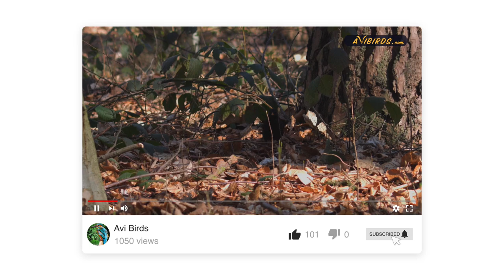Eurasian Blackbird [Turdus Merula]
QUICK FACTS

• Lifespan: 2–3 years (average); 21 years (maximum)
• Length: 9.2–11.5 in
• Wingspan: 13.3–14.9 in
• Weight: 2.8–4.4 oz
• Family: Turdidae

Description
The Eurasian blackbird, also known as the common blackbird, or simply the blackbird, is a passerine bird of the thrush family, Turdidae. The male has glossy black plumage, a yellow eye-ring, and an orange bill that may turn red in winter. The female is brown with a pale throat, a faintly mottled breast, and a dull yellow-brown bill.

The blackbird has a number of calls, including a low, repetitive tchuk, a nocturnal tsree flight call, and a chattery, descending alarm call.  The male's cheery song is comprised of several fluid notes, including a fluty warble, chirping, and whistling, ending in a sweet trill.

Range
The common blackbird is a widespread species, native to Europe, Asia, North Africa, and the Canary Islands. Northernmost populations migrate south for the winter. It has been introduced to Australia and New Zealand. Vagrant birds are often found well outside of the species’ native range.

Habitat
Blackbirds inhabit a range of environments, including woodlands, farmlands, open forests, forest edges, parks, and gardens.

Diet and feeding
They are omnivorous, feeding on a wide range of invertebrates, such as insects and worms, and plant foods, such as seeds, fruits, and berries. They also eat small vertebrates such as frogs and lizards. They mainly feed on the ground or in shrubs or bushes, hopping about while foraging and probing.

Common blackbirds are monogamous and typically form lasting pair bonds. However, extra-pair mating does occur. The nest is well-concealed and low to the ground in a small tree, shrub, or bush. It is cup-shaped, made with grasses and leaves, bound together with mud, and lined with softer materials. The female lays three to five blue-green eggs and incubates them for up to two weeks. The nestlings fledge in roughly thirteen days but remain dependent on the parents for a few more weeks.
The Eurasian blackbird is the national bird of Sweden. According to Greek folklore, blackbirds were believed to be sacred yet destructive. They were also seen as symbols of bad luck. In some rural areas, blackbirds were trapped and eaten. Blackbirds are mentioned in the nursery rhyme “Sing a song of sixpence,” which may stem from the medieval tradition of putting live birds in pies. The song of the blackbird has been featured in the arts, specifically in poetry and music.

The common blackbird has a wide and extensive range and a large global population. Populations appear to have increased in parts of its range and declined in others. Most declines are around farmlands due to agricultural practices that reduce habitat and availability of food. They are classified as “least concern” by the IUCN. In Australia and New Zealand, they are regarded as pests in some regions.